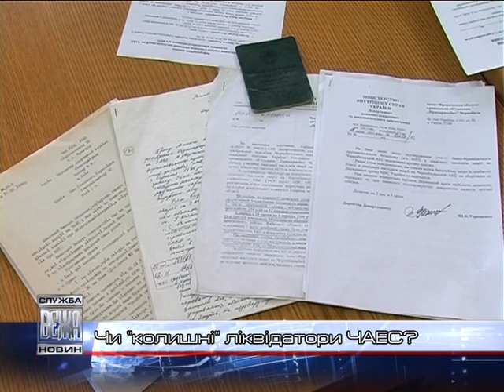Колишні працівники протипожежної служби в/ч«6033» вимагають повернення статусу «чорнобильців»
Прикарпатці вимагають повернення їм статусу «чорнобильців». Йдеться про працівників колишнього Івано-Франківського батальйону протипожежної служби військової частини «6033».